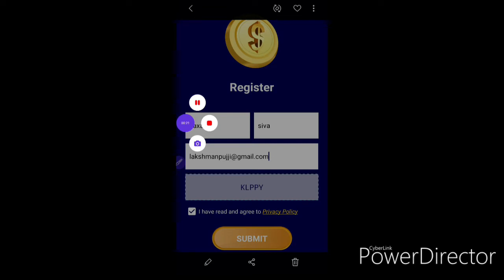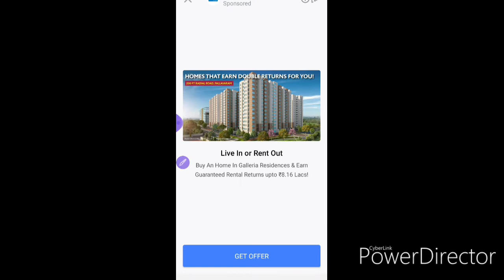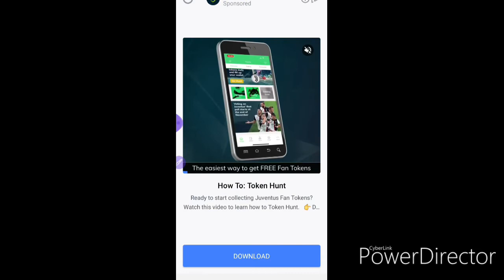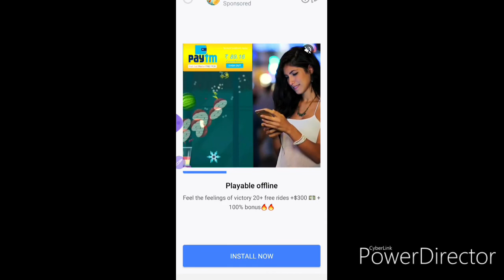SCRATCH WIN APP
Money Day app is pretty cool.

1).Referall cod.79JF3I👆👆